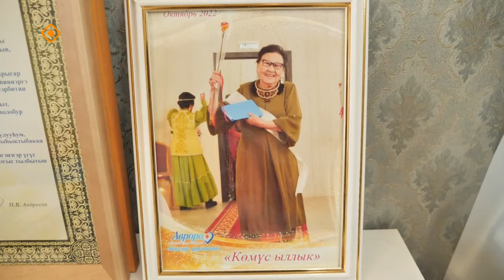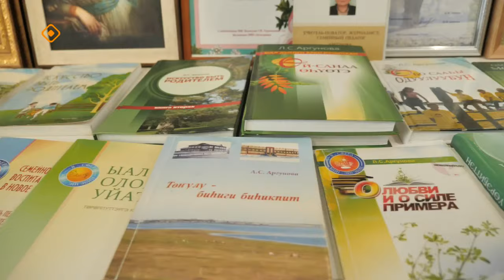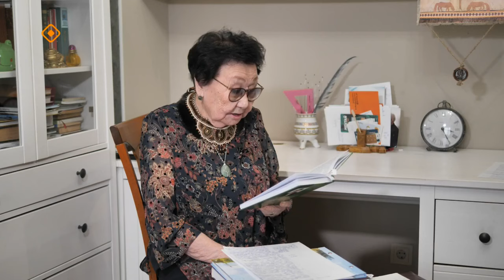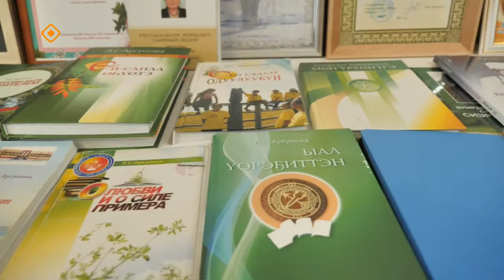«Сайдыс»: дьиэ кэргэн педагогиката (05.06.24)